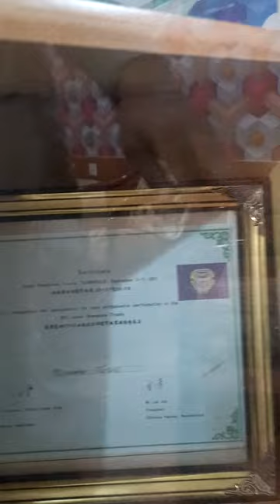Toseeq Arshad Olympian Hockey Champion Interview|Gojra